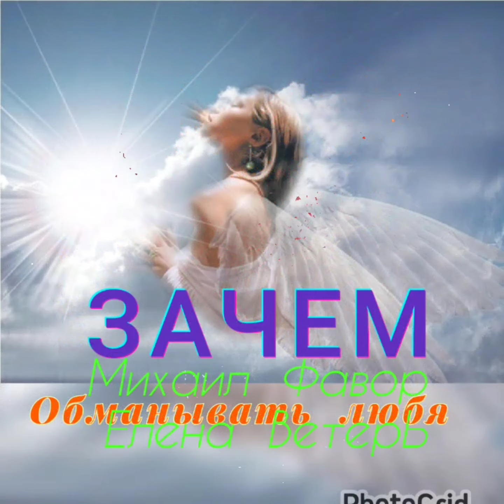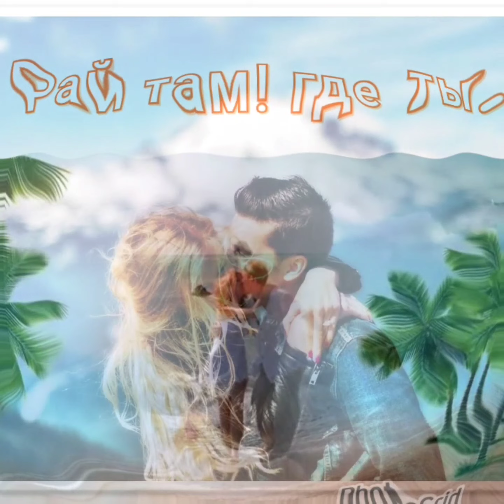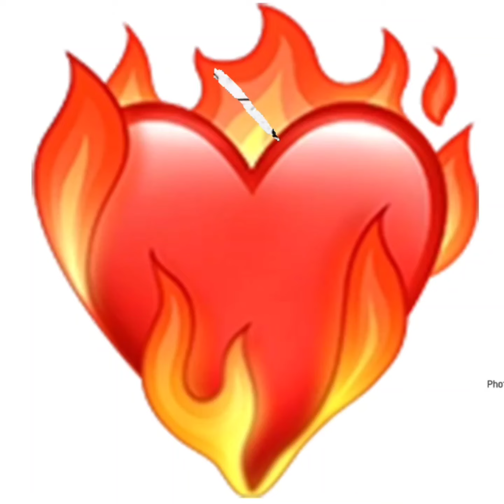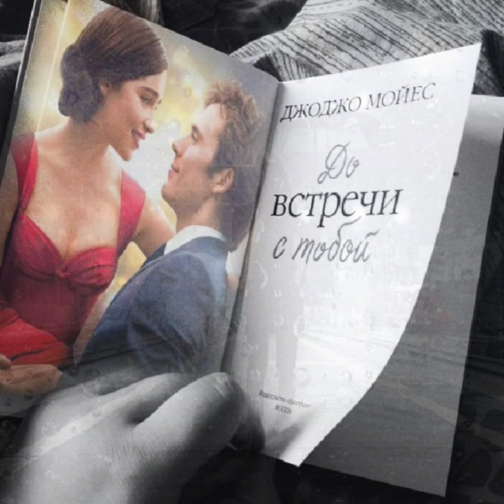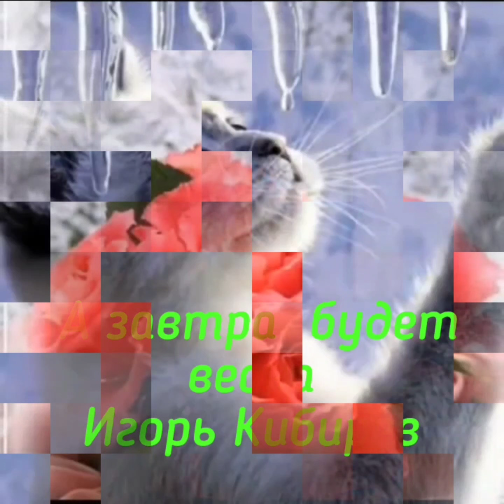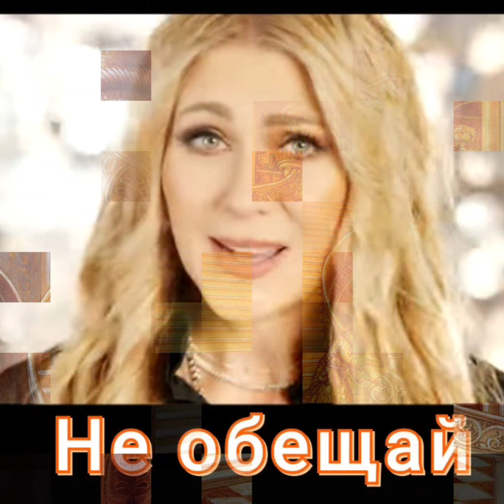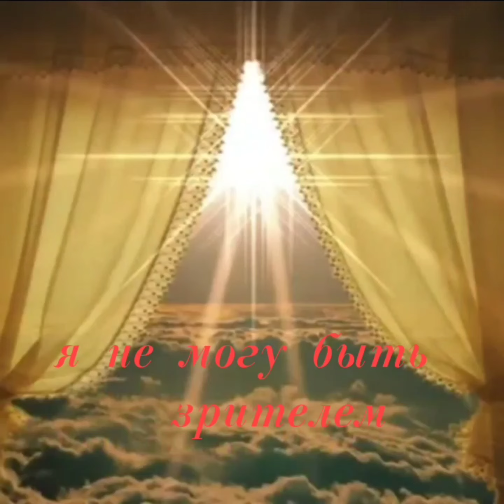Улетные хиты лучших исполнителей о любви ❤️